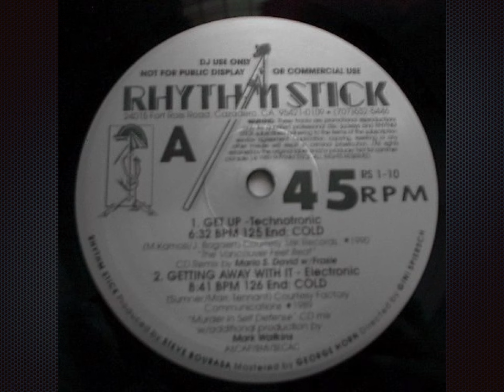Getting Away With It (Rhythm Stick)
Label:  Rhythm Stick
Format: 2 x Vinyl, 12", 45 RPM, Compilation, Promo
Country: US
Released:  1989